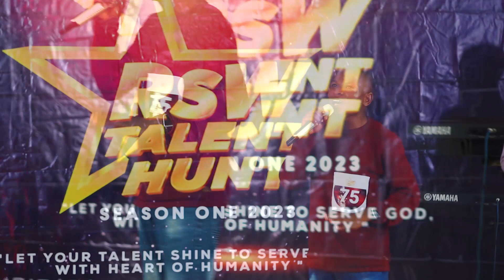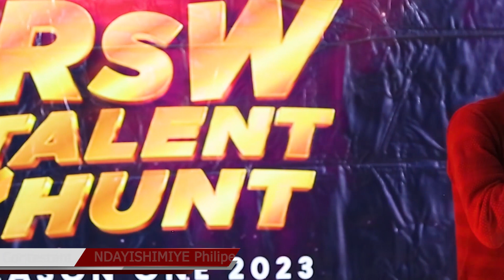RSW TALENT HUNT RWANDA 2023 SEASON ONE||RUBAVU SITE PRE-SELECTION|| CONTESTANTS 73-75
Let your Talent Shine to serve God